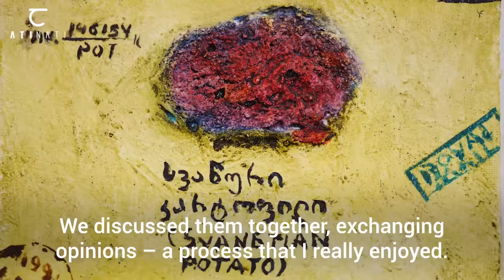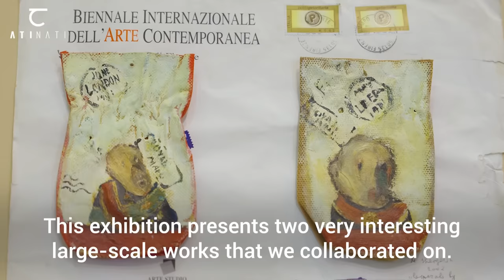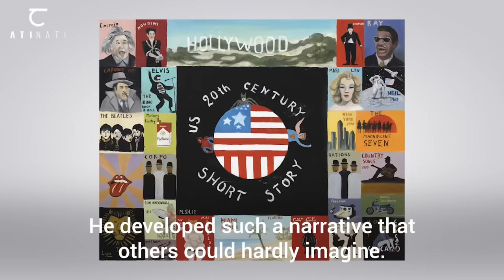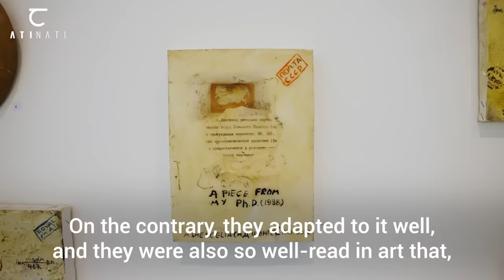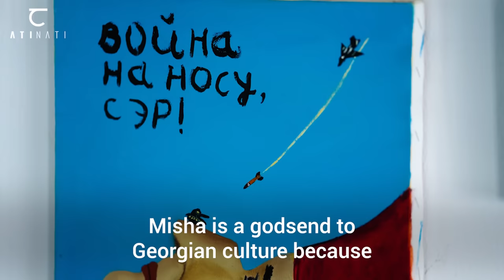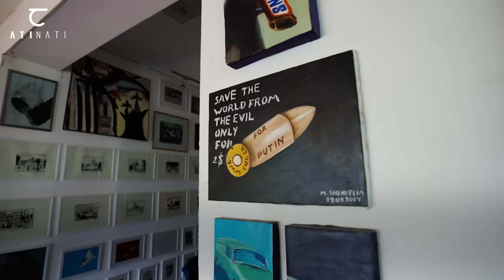ATINATI: Artist in focus - Misha Shengelia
Artist in focus - Misha Shengelia (მიშა შენგელია 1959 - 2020) was a Georgian artist. He received no formal art education (he studied geology) but was painting from an early age. Misha Shengelia’s later artistic growth and development were influenced by the atmosphere of free thinking and cross-fertilization of ideas at Rusiko Oat’s New Art Café in the 2000s. Shengelia actively participated in New Art’s life and organized numerous exhibitions and performances.

Misha Shengelia’s art works repeatedly depict winter festivals frequently found in Northern Renaissance paintings, gatherings of witches and alchemists, gray cardinals, pacifist generals, mafiosi and dictators, to name but a few. These are frequently stylized images of the characters from famous masterpieces (e.g. The Ugly Duchess by Quentin Matsys, or Federico da Montefeltro by Piero della Francesca). Shengelia’s tragicomic characters are testament to his deep involvement with and artistic response to the social and political events surrounding him.

Misha Shengelia’s first solo exhibition at the National Gallery of Georgia covers a 30-year timespan between 1989 and 2019. All works presented at this exhibition are from the private collection of David Mushkudiani. As well as being friends, Shengelia and Mushkudiani shared a like-mindedness. Paintings such as One Day of Mass Media in 1495 and School of the Dictatorship of Proletariat are the result of their collaboration.

Misha Shengelia’s works are held in private collections in Georgia, Switzerland, UK, Denmark, Israel, USA, Russia and other countries.

Photo copy rights - David Mushkudiani and Guram Tsibakhashvili